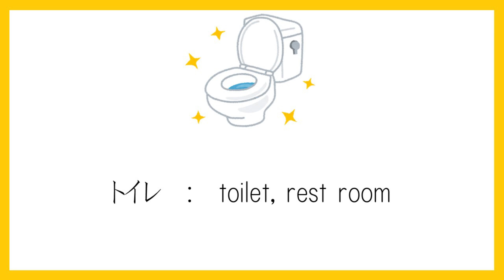【JLPT N5】 語彙 31 to 40